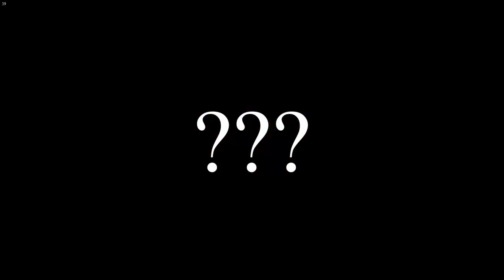Nastiest Flick Of My Life ? : Rainbow Six Highlights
Got one of the nastiest flick of my life on clash ! Some good aces and making people mad ...